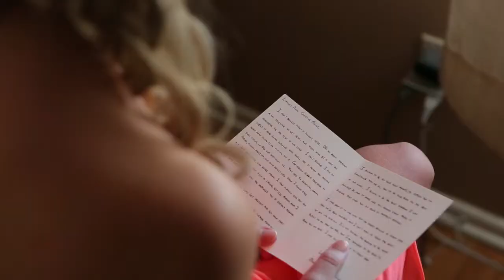Lindsey + Mark, Fisher's Tudor House | Philadelphia Wedding Video